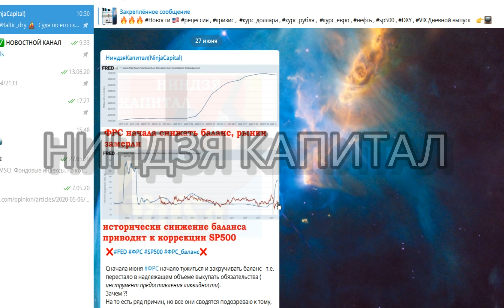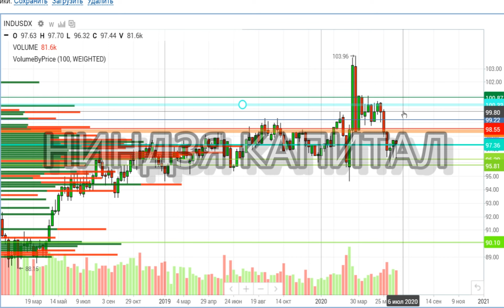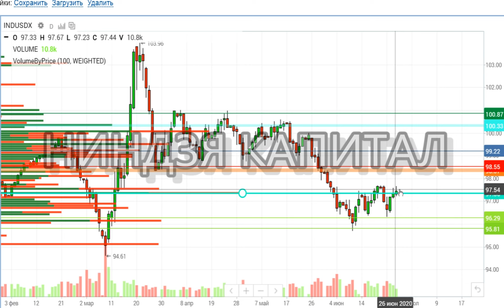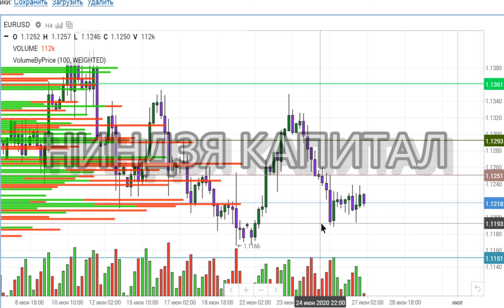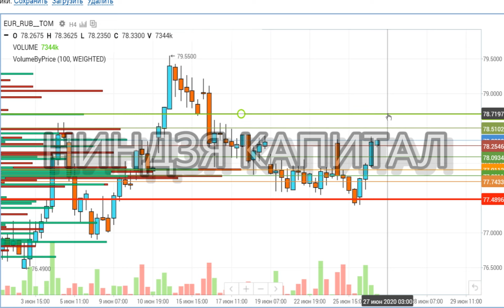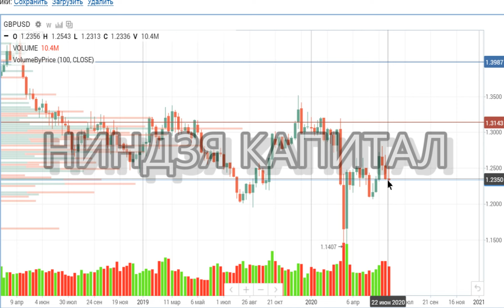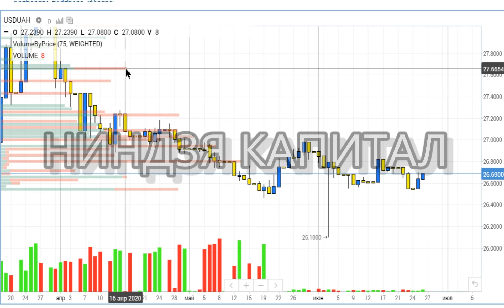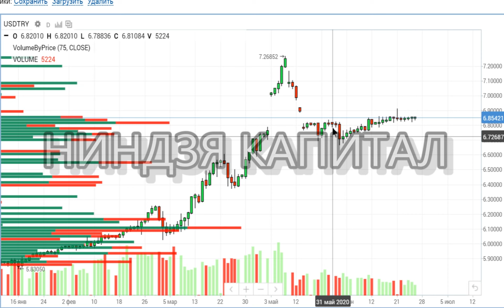Курс доллара, курс рубля, курс евро, йена, фунт, гривна, тенге, лира прогноз на неделю, Baltic Dry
Курс доллара,курс рубля,курс евро,йена,фунт,гривна,тенге,лира прогноз на неделю,

Baltic Dry
морской фрахт. Что не так с Балтик драем ?
Почему рынки рухнут после первого июля ?
Как это событие повлияет на рынок акций и курс валют(прогноз курса доллара, евро и рубля в этом видео).
 Разберем курс доллара на сегодня 19.06, что произошло с курсом доллара на принятии Банком России (ЦБ РФ) ставки в 4,5%. Сделаем прогноз курса рубля, курса евро. Нефть. Куда пойдет цена на нефть сегодня 18.06 - вниз или вверх? что влияет на цену на нефть? Проанализируем новости мировых СМИ, какие новости по размещению ОФЗ, как размещение ОФЗ может повлиять на котировки фондового рынка.
Что сказал на своем выступлении Глава ФРС Пауэль? Как выступление Пауэля может повлиять на рынки, фондовый рынок, рынок акций и рынок доллара евро?